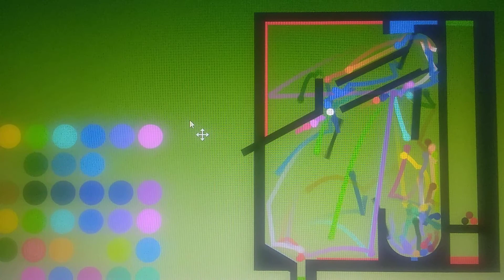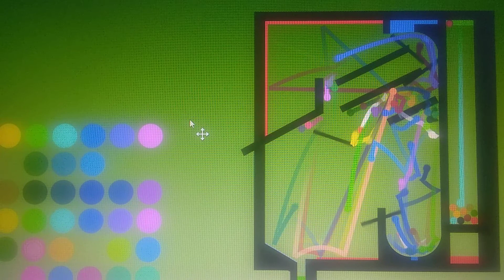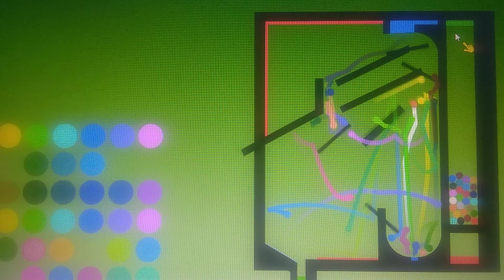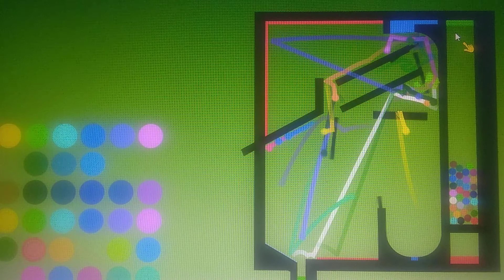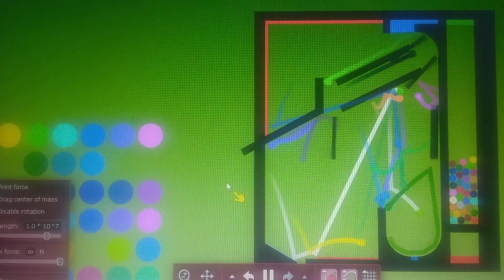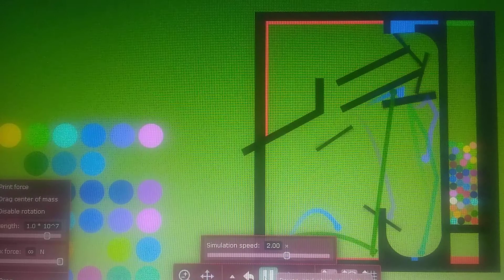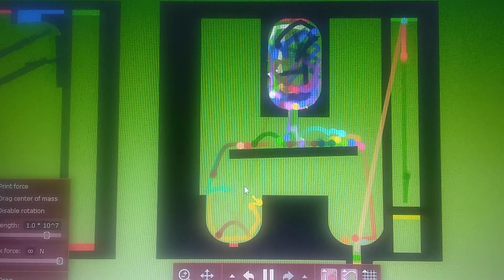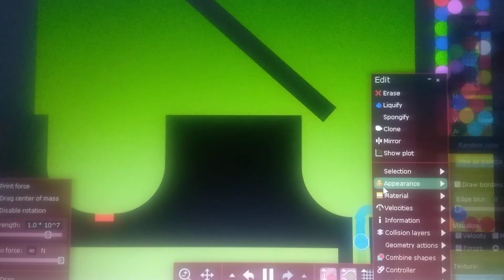The Amazingly Crazy Marble Race Season 2 part 2!!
Help or Hinder:
Maroon
Translucent Maroon
Gold ( again )
or Sapphire
To Help: